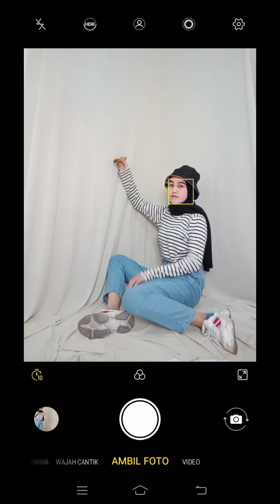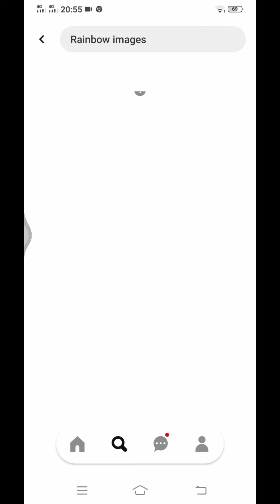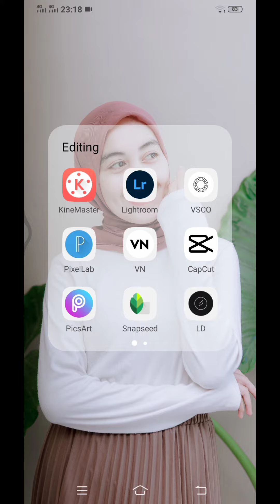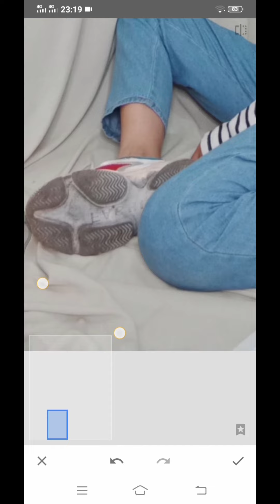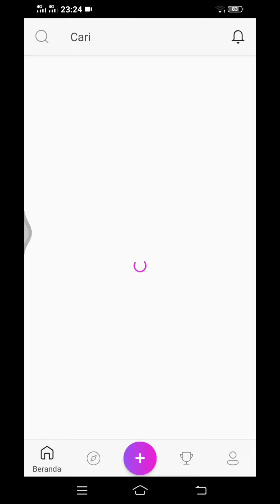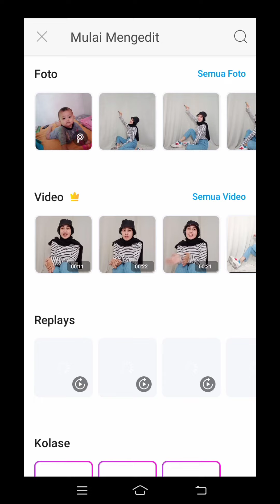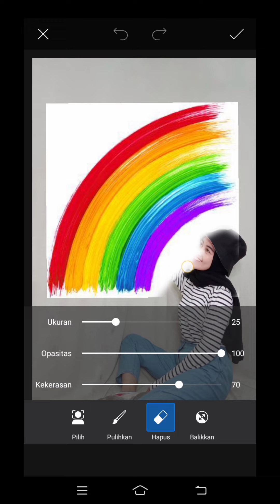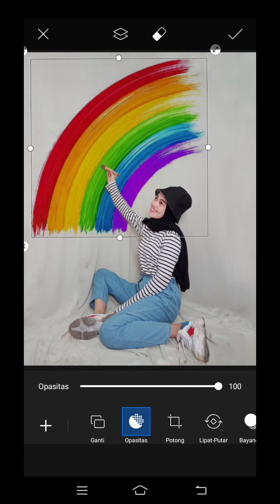IDE FOTO KREATIF PAKAI HP | TRIK FOTO INSTAGRAM TERBARU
Jadi divideo kali ini saya buat photoshoot ide kreatif , nah buat kalian yang penasaran tonton video ini sampai akhir , smoga bisa membantu dan bermanfaat untuk kalian semua selamat menonton...!!
Record : HP Vivoy12
Editing video : Kine master

Music 1
Far Away - Declan DP · [Free Copyright-safe Music]

Music 2
Lights - Roa · [Free Copyright-safe Music]